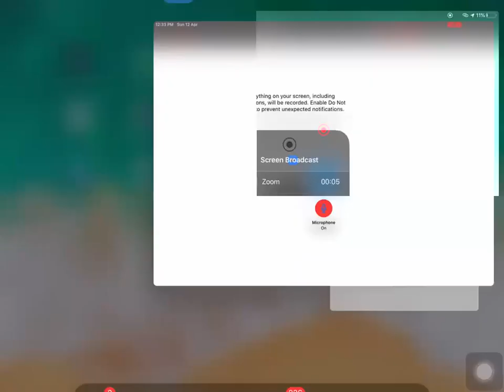|| Online Lecture-5 || Linear Inequalities || IIT-JEE ||